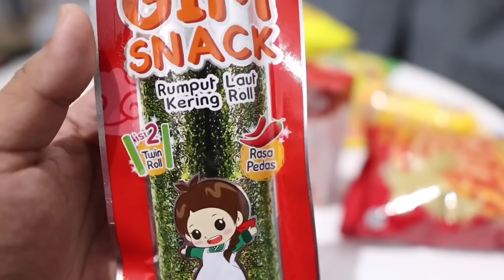TANTANGAN MAKANAN 1 WARNA 24 JAM SESUAI WARNA BAJU - Larics Family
larics & ayah larics

Video penonton terbanyak di Larics Family :
larics borong es krim sama papa ups ayah 😁

Chanel Larics Family kelanjutannya akan berisi video-video yang terbagi dalam beberapa sesi :
- Sesi Drama (Cerita Lucu)
- Sesi Wisata (Jalan-jalan)
- Sesi Wenak Tenan (Makan-makan)
- Sesi Unboxing (Buka sesuatu yang dibeli Ayah Larics)
- Sesi Tutorial (Cara membuat sesuatu/sebagainya)
- Sesi ASMR (Makanan dll)
- Sesi Horor
Semuanya dapat kalian tonton di Playlist yang sudah ada atau di Aplikasi LARICS FUN

Terimakasih semuanya..
jangan lupa semangat hari ini..!

jalan jalan dengan tiket com, traveloka, blibli com, pegi pegi,
beli barang murah di shopee, tokopedia, bukalapak, zalora, lazada,  iklan lucu shampoo, nivea,
download game di playstore, smartphone, samsung

Cari juga video : anak lyrics,ayah larics,ayah larics lucu,ayah larics makan jengkol,ayah lyrics,ayah lyrics karaoke,ayah lyrics kreatif,ayah lyrics lapar,ayah lyrics pelupa,cerita lucu,drama lucu bikin ngakak,drama lucu full movie,drama lucu indonesia,drama lucu indonesia terbaru,drama lucu mak gaul pengen viral dan terkenal di tik tok,drama lucu malaysia,drama lucu malaysia terbaru 2019,drama lucu malaysia terbaru 2020,drama lucu melayu 2020,drama lucu melayu tv3,fikrifadlu bakso,fikrifadlu berenang,fikrifadlu dan diwan,fikrifadlu diwan,fikrifadlu diwan jadi sultan,fikrifadlu diwan sakit,fikrifadlu film pendek,fikrifadlu imoo watch phone,fikrifadlu kakak baru,fikrifadlu papan tulis ajaib,fikrifadlu ps4,fikrifadlu sultan,fikrifadlu tik tok,film lucu 2020,film lucu banget,film lucu banget bikin ngakak,film lucu banget bikin ngakak full movie indonesia,film lucu bikin ngakak,film lucu full movie,film lucu indonesia,film lucu indonesia bioskop,film lucu indonesia terbaru 2020,film lucu sub indo,film lucu sub indonesia full movie,film lucu terbaru,film lucu-lucu,funny animal videos,funny cat videos,funny christmas songs,funny dog videos,funny memes,funny songs,funny sounds,funny tik tok video,funny tik toks,funny videos,funny vines,larics family ulang tahun,larics fun,larics lucu,larics rumah baru,lyrics family,lyrics family affair,lyrics family imoo,lyrics family ketemu almer go,lyrics family makan,lyrics family makan mie,lyrics family mesin waktu,lyrics family portrait,lyrics family portrait pink,lyrics family tradition,lyrics family tree,lyrics family ultraman,lyrics family video lucu,lyrics fun,lyrics kamen rider,lyrics karaoke,lyrics ketemu almer go,lyrics prank,lyrics prank on boyfriend,lyrics prank roblox,lyrics tobot,lyrics toys review kamen rider,lyrics toysreview lego,lyrics toysreview robot,tiket com,video lucu 2020,video lucu among us,video lucu banget,video lucu banget bikin ketawa abis,video lucu bikin ngakak,video lucu bikin ngakak tik tok,video lucu cina,video lucu india,video lucu indonesia,video lucu ngakak,video lucu terbaru,video lucu tik tok,video lucu warga 62